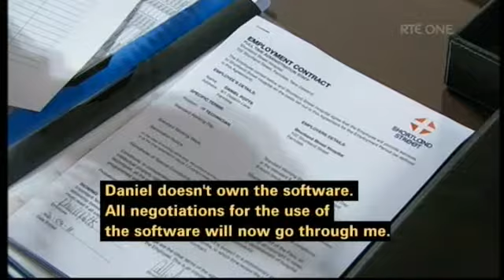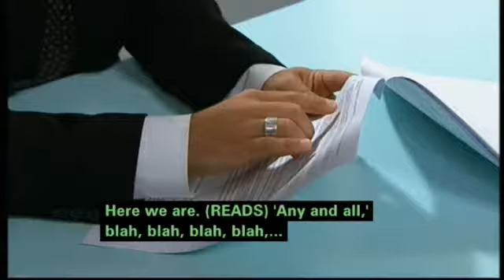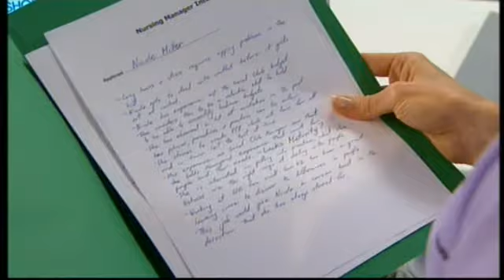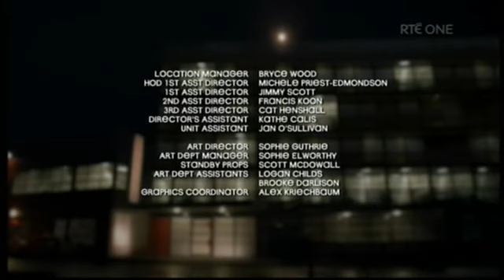Shortland Street ep 4738